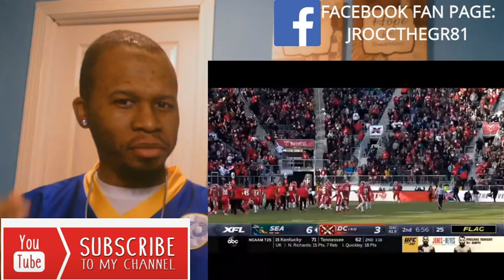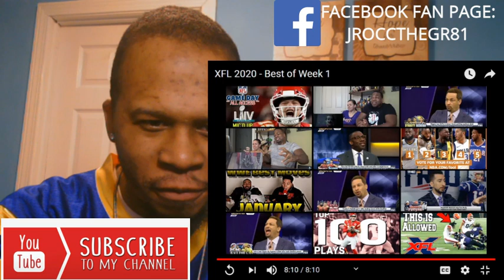Xfl Week 1 Highlights Reactions - Xfl Week 1 Highlights Reaction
xfl week 1 highlights reactions - XFL Week 1 Power Rankings DC Defenders vs Seattle Dragons Highlights

4 days ago - XFL Rules and Players to Know Ahead of Opening Weekend

Preseason Recap: DC Defenders vs Seattle Dragons

 The XFL on ESPN can be streamed live on the ESPN App

23 hours ago - RELATED STORY: CenturyLink Field to go cashless ahead of Seattle Dragons XFL home opener